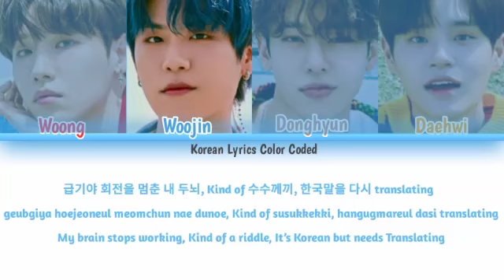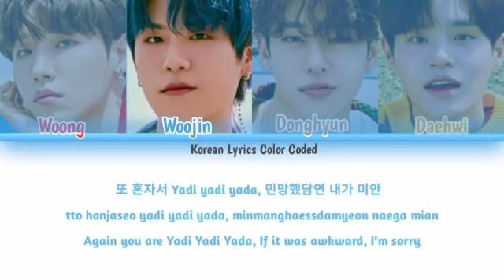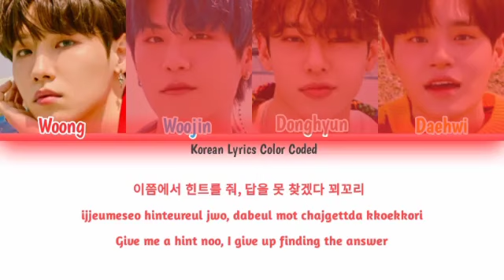AB6IX "The Answer" [Lyrics Color Coded Han/Rom/Eng] Korean Lyrics Color Coded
Artist : AB6IX
Tittle : The Answer
Album : VIVID
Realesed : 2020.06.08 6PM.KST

Design
-Edit foto by Saeful M
-Edit video lyrics by Mashitasa//Korean lyrics color coded
-I'm edit photo on pixllab and picsart
-Fony: Sweety, uhbee puding bold, boogaloo-reguler,amaranth bold, Sweet Purple
-Lyrics from AB6IX MV The Answer Video Description
-Translate from subtittle MV AB6IX
-I use pixelab for photo & lyrics
-I use kinemaster 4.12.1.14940.GP (engine 2.13.85)by Farsroid fir make lyrics video
-I use smartphone